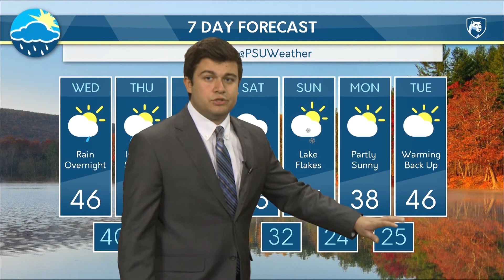Wednesday Morning Forecast (11-15-17)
Chris Landolfi has your details on the next chance for precipitation as well as an outlook for the weekend.